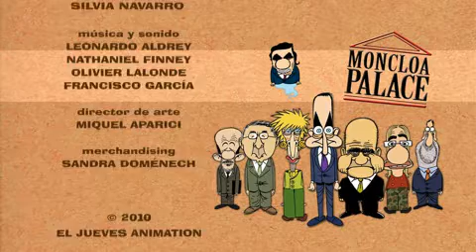02x03 Moncloa Palace: Zapatero bajo cero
Al presidente del gobierno se le ha ocurrido la solución definitiva para salir de la crisis (sí, a él solito, ya podemos temblar).